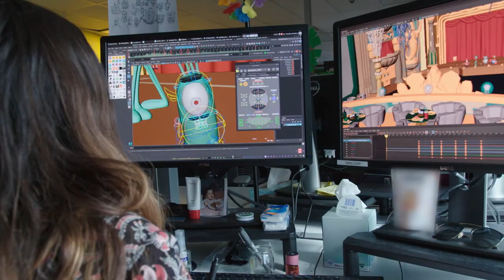[Talks][SpongeBobMovie​​] That's not the End 4/4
The SpongeBobMovie : Sponge On The Run est maintenant disponible dans le monde entier !
​Maintenant que vous en savez plus sur la fabrication du film, 'That's not the end' vous parle des meilleurs moments vécus par nos équipes !
Cliquez sans plus attendre sur 'PLAY' !